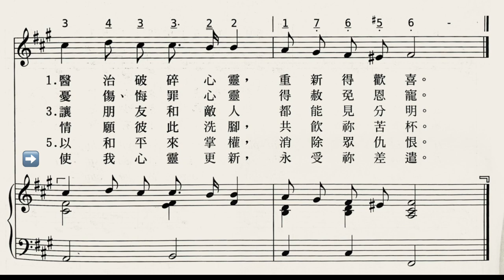主，我上帝，求赐智慧明真理（新圣诗496）华语版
词曲：Bahram Dehqani-Tafti and Bishop Hassan Dehqani-Tafti，伊朗，1980
导唱编曲：比拉迦谷

经文：诗51:6-9；弗3:17-19
曲调名：DEHQANI
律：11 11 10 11